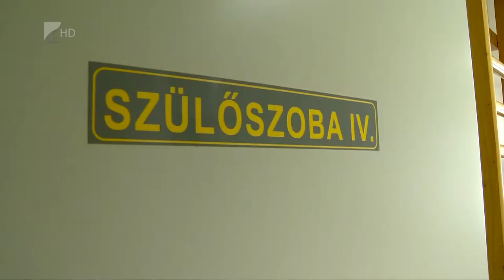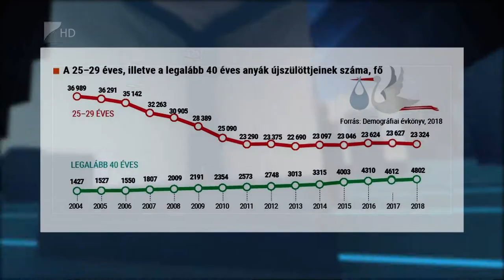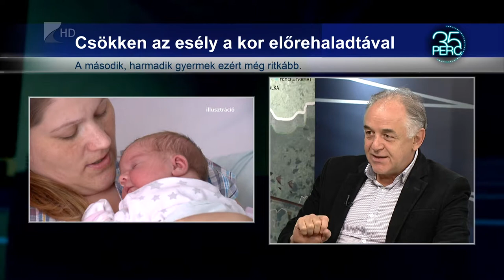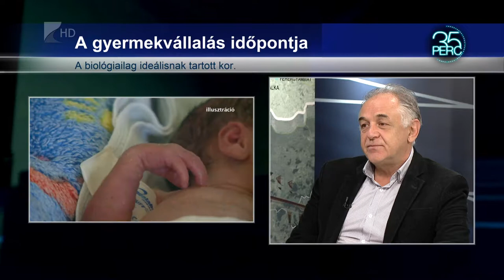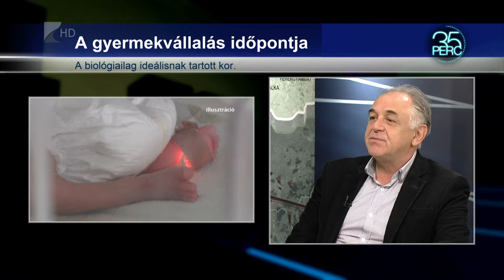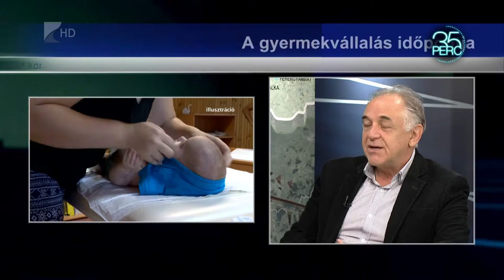35 perc/Negyvenéves kismamák - Kölcsey Tv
Tudatosan vagy tudattalanul, de egyre később vállalnak gyermeket a nők Magyarországon is, nem ritka a 35-40 éves kismama. Több mint háromszor annyi nő szült 2018-ban a negyvenes éveiben, mint másfél évtizeddel ezelőtt, derül ki a Központi Statisztikai Hivatal adataiból. Így tavaly minden 19. csecsemőnek volt legalább négyvenéves az édesanyja.